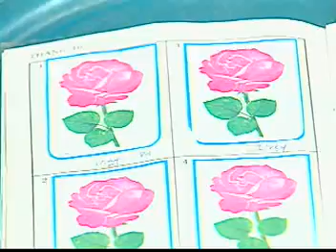[AI CŨNG YÊU CHÚ MÈO] Út Cưng (Nguyễn Văn Tý) + Nhà Trẻ Hoa Mai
trích từ album VCD Ai Cũng Yêu Chú Mèo
Bến Thành Audio Video sản xuất năm phát hành